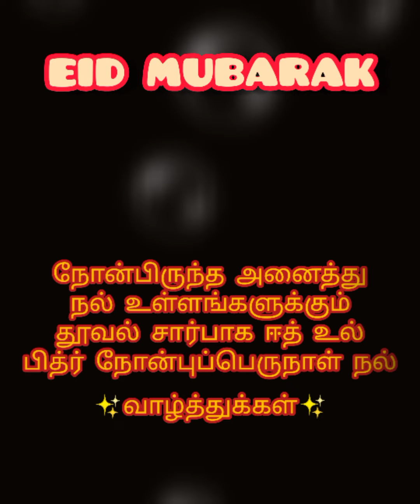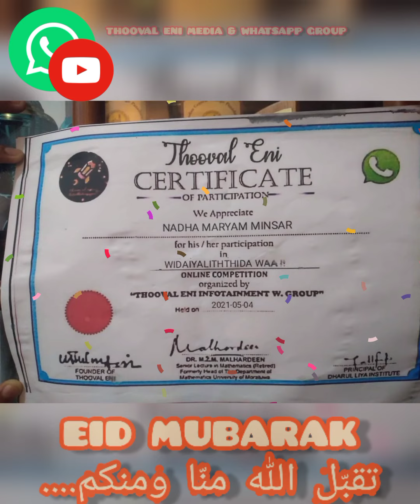Eid mubarak tamil song | Islamic song | 2021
eid ul fitr islamic song
islamic eid song
islamic eid song in tamil